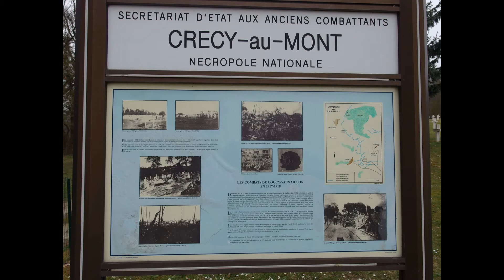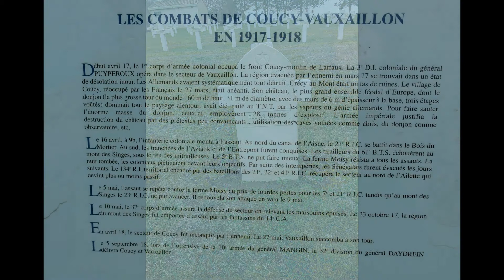Chemin des dames :Nécropole de Crécy (02)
Crécy-au-Mont est une commune française située dans le département de l'Aisne, prés de Laon
(Batailles du Chemin des Dames, 1914-18).La nécropole nationale de Crécy-au-Mont a été édifiée en 1919 et contient mille quatre cent huit corps de combattants français
Située à l'ouest du village, sur les hauteurs, cette nécropole, de 13.966 m², a été édifiée par la France en 1919. Elle contient 1.408 corps dont 356 en ossuaires (2).
On y trouve également les tombes de vingt soldats français tués au cours de la seconde guerre mondiale.